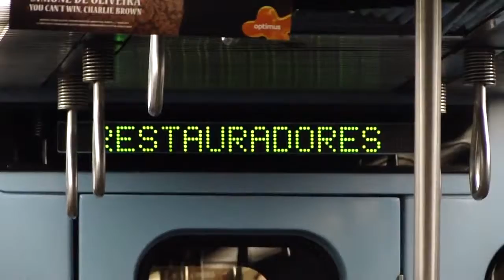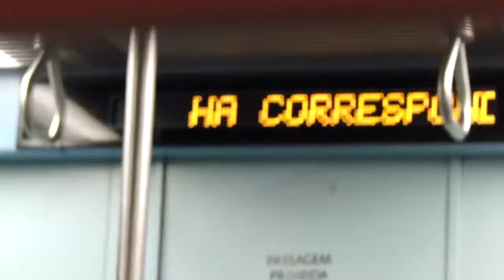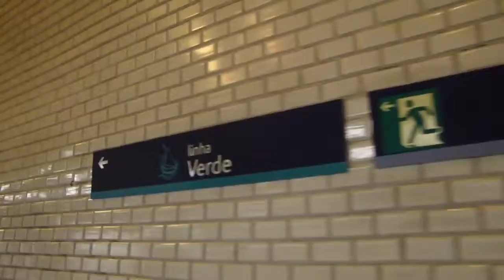Descendo na estação Baixa / Chiado do Metro de Lisboa